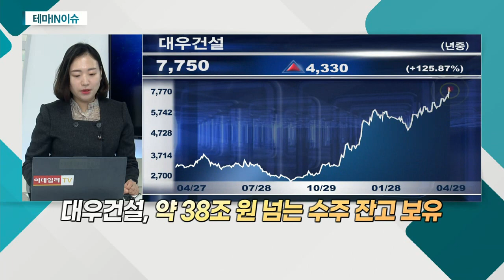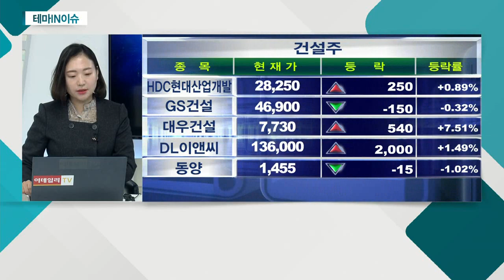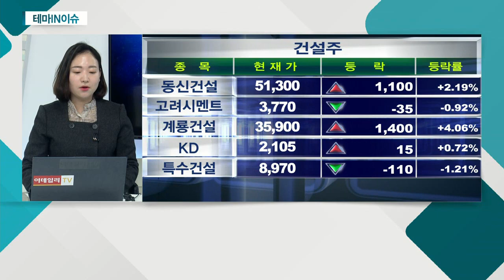대우건설(047040)... 호실적 발표… 영업이익 2,294억 원 기록_테마IN이슈 (20210429)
- 호실적 발표… 영업이익 2,294억 원 기록
- 약 38조 원 넘는 수주 잔고 보유